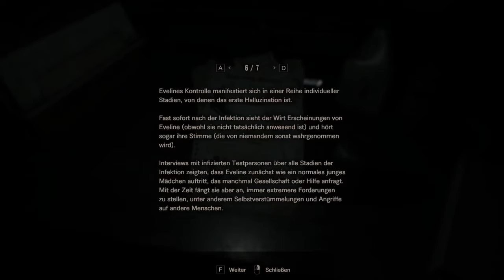Let's play RESIDENT EVIL 7 #034 - Hintergrundwissen zu Eveline - (PC | Blind) by Paxis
►FIFA 17 auf gamesplanet.com kaufen: goo.gl/B3upFH

Viel Spaß!